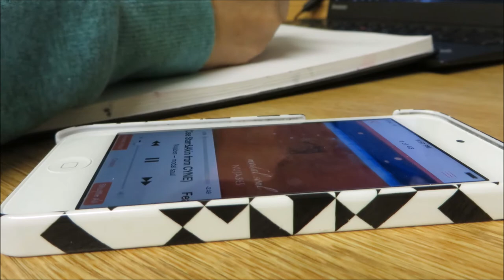watercolor process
Music: "Feather (feat. Cise Starr & Akin from CYNE)" by Nujabes